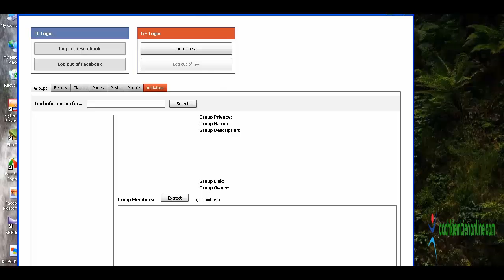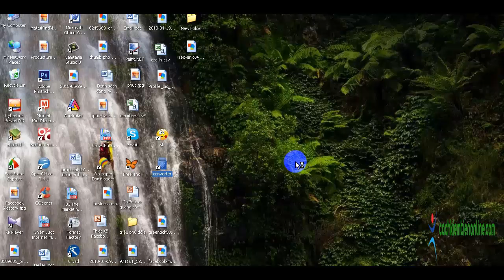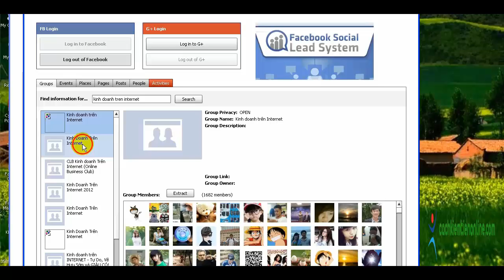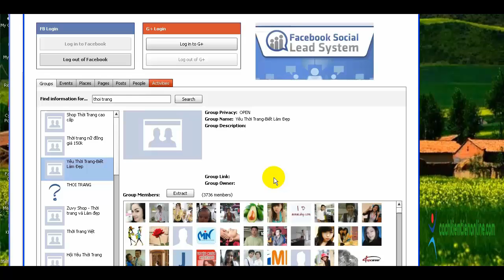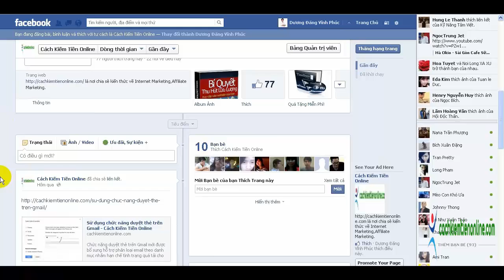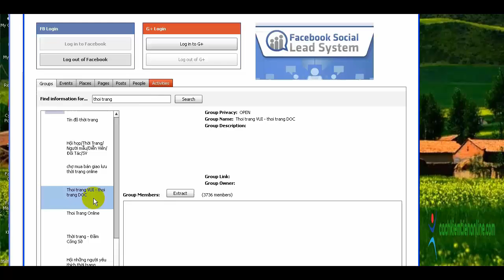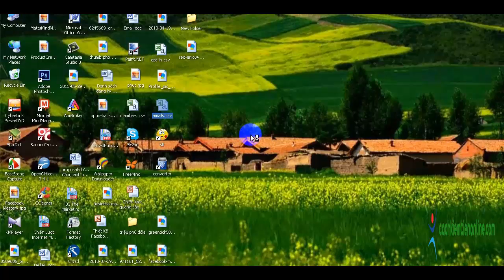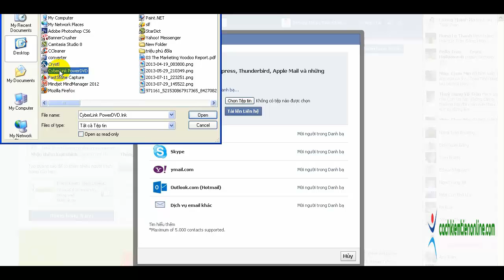Top phần mềm lấy địa chỉ Email từ Facebook hiệu quả nhất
"Bạn đang tìm cách **lấy địa chỉ email từ Facebook** một cách nhanh chóng và hiệu quả? Trong video này, chúng tôi sẽ hướng dẫn bạn từng bước chi tiết để thực hiện. Bạn sẽ được học **hướng dẫn lấy email từ Facebook cá nhân** một cách hợp pháp và dễ dàng, giúp bạn xây dựng danh sách khách hàng tiềm năng chất lượng.

Ngoài ra, video còn chia sẻ **cách thu thập email từ Facebook hiệu quả** bằng các phương pháp thông minh, không vi phạm chính sách. Chúng tôi cũng bật mí cách **lấy email khách hàng từ Facebook miễn phí**, giúp bạn tiết kiệm chi phí nhưng vẫn đạt được kết quả tối ưu.

Bạn đang tìm kiếm **công cụ hỗ trợ lấy email từ Facebook**? Hãy theo dõi video để khám phá những công cụ hàng đầu hiện nay, cùng mẹo sử dụng để tăng hiệu suất công việc. Video này sẽ là nguồn tài nguyên hữu ích cho bất kỳ ai muốn tối ưu hóa khả năng tiếp cận khách hàng trên Facebook.